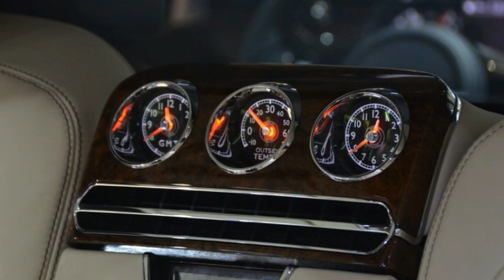2018 The Bentley Mulsanne - Grand Limousine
Source : The Mulsanne is Bentley’s flagship sedan, which makes it larger and even more lavish than the Flying Spur. And while the Flying Spur is made for the customer that drives, the Mulsanne and Mulsanne Extended Wheelbase bow to the passengers